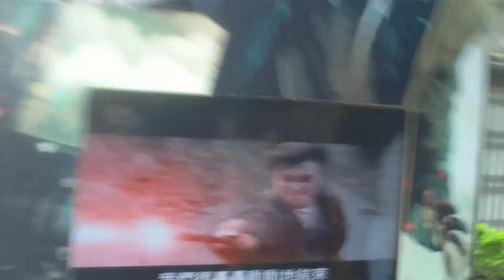藝青會 EmotionalMachine 2011第二屆西門町後街文化祭3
Emotional Machine Professional Dance Team